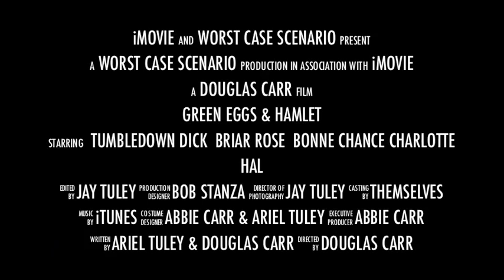Corsets and Codpieces' Green Eggs & Hamlet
A trailer for the Corsets & Codpieces show "Green Eggs and Hamlet". Coming to Midwestern Ren Faires in 2011.

CorsetsAndCodpieces.com